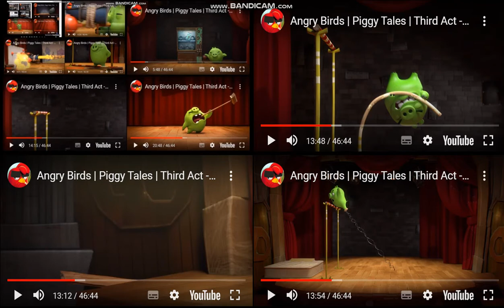piggy tales all on one 31